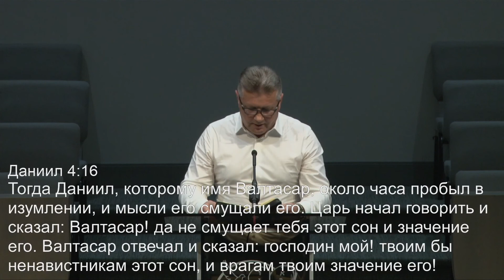Любовь и милосердие, доброта и справедливость | Александр Белинский